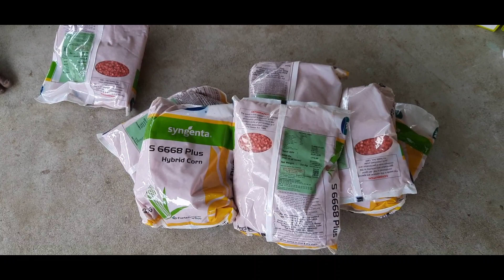மக்காச்சோளம் நடவு | Makka Solam Cultivation | Maize Cultivation in Tamil | Makka Solam Valarpu Murai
In this video, we explain about how to plant the makka solam (Maize Cultivation in Tamil). Makka solam valarpu murai in Tamil.

CHECK OUR INTERESTING VIDEOS BELOW

In this Channel(Shivya Times), We upload videos about cooking recipes in Tamil, garden maintenance (Kanavu Thottam), gardening tips in tamil, village people daily lifestyle, agriculture content.